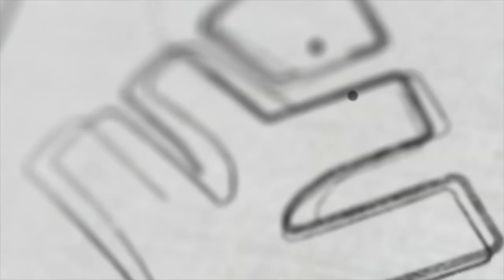KEAM 2022 IMPORTANT UPDATES🛑submit your improvement marks and make corrections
Attention, please…This is one of the latest news that  your plus two KEAM 2022 improvement marks are out